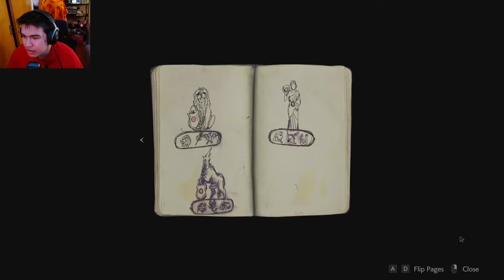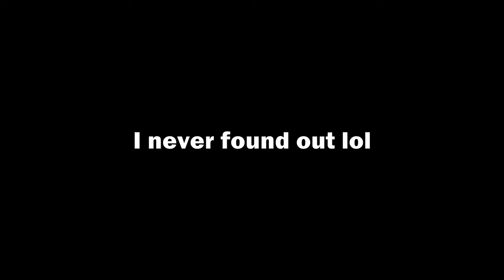JOHN F. KENNEDY!!! | RESIDENT EVIL 2 [PART 1]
Face reveal I guess
I will upload more episodes soon!
Am I getting better at thumbnails?